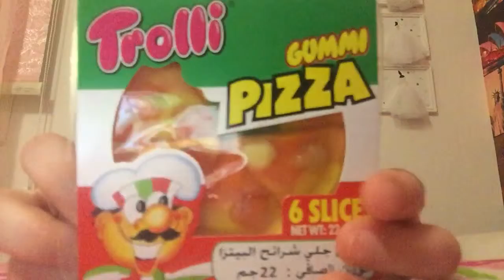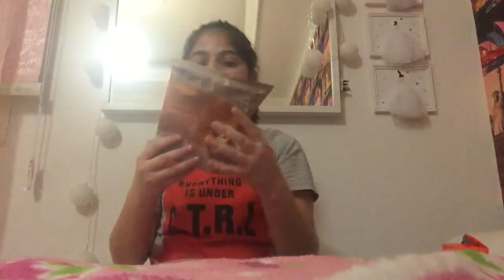يوم كامل بلون البرتقالي